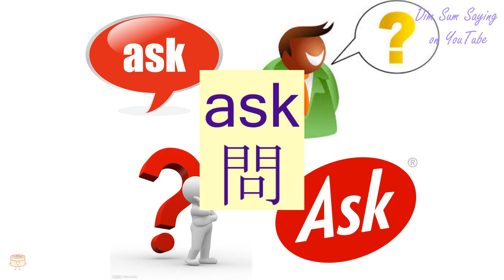"ASK" in Cantonese (問) - Flashcard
"ASK" in Cantonese (問) - Flashcard. Additional information about the word: ask,examine,question,interrogate.